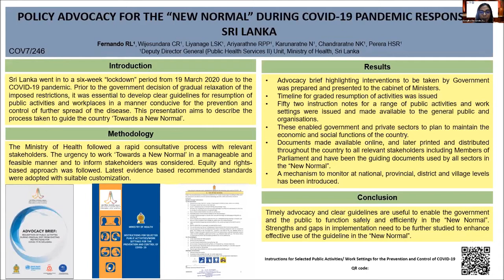APACPH Conference Oral Presentation Fernando RL COV7 246